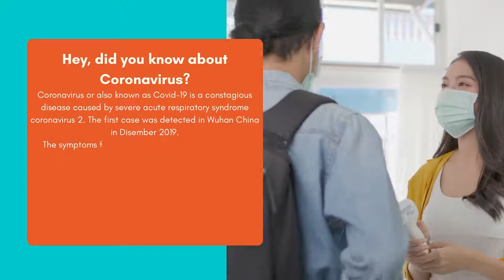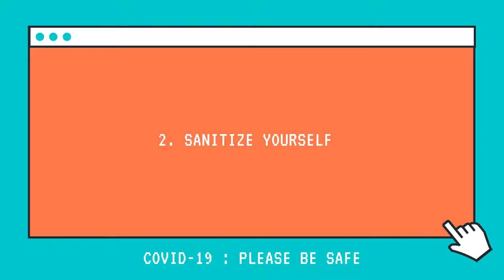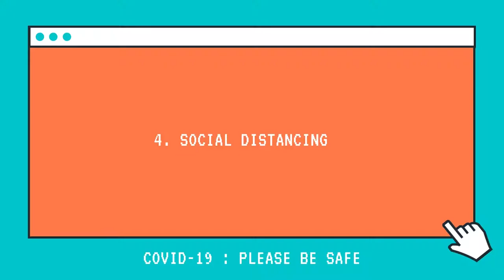CSC413 GROUP PROJECT | COVID-19 : PLEASE BE SAFE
This is our video presentation, COVID-19 : PLEASE BE SAFE for subject CSC413.

Muhammad Aiman Bin Ahmad (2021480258)
Muhammad Salman Safwan Bin Sa'ari (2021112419)
Muhammad Azri Bin Abu Bakar (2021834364)
Nurhanis Farhana Binti Mohamad Sopian (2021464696)
Ahmad Nabil Bin Abd Majid (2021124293)